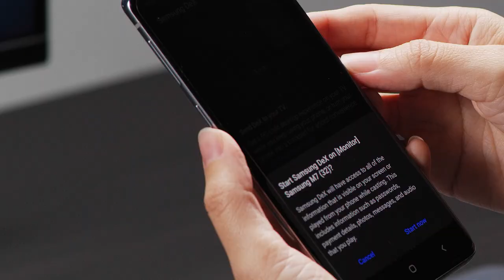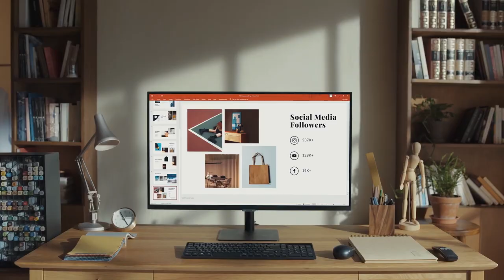Smart Monitors: How-To Work from Home Without a PC | Samsung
Forget your computer at the office? Connect your SmartMonitor to your smartphone and work from the Cloud, log into Office 365, remotely access your work PC and more.